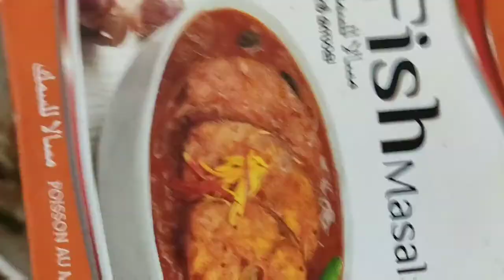A Day In My Life || എന്റെ ഒരു ദിവസം ||Special Chicken Biryani||Malayali Youtuber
Hi friends I am with a new video of special DAY in my life A|| Day In My Life || എന്റെ ഒരു ദിവസം || malayali youtuber